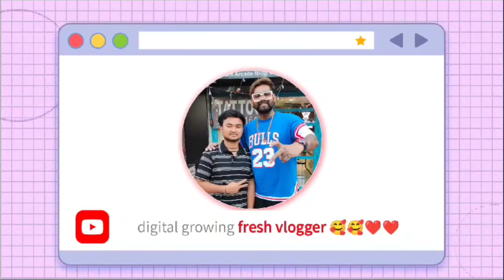oMG 😱 Hidden waterfall in my village hel मेरे गांव म हैं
oMG 😱 Hidden waterfall in my village hel मेरे गांव मैं छुपा हुआ एक भोट बढ़िया वाटरफॉल है😱waterfall,
waterfall sounds,
waterfalls tlc,
waterfall sounds for sleeping,
waterfall braid,
waterfall flow lil baby,
waterfall braid tutorial,
waterfall undertale,
waterfall music,
waterfalls tlc lyrics,
waterfall hairstyle,
waterfall card,
waterfall quest osrs,
waterfall ambience,
waterfall acrylics,
waterfall asmr,
waterfall aquarium,
waterfall astro,
waterfall acrylic painting,
waterfall is a new musical,
waterfall and bird sounds,
The waterfall and birds sound like relaxing music,
waterfall alec benjamin,
a waterfall sound,
a waterfall in waterton that can turn pink,
a waterfall with a beautiful woman,
a waterfall with a beautiful woman naruto,
a waterfall noise,
a waterfall song,
a waterfall braid vlogs waterfall village life